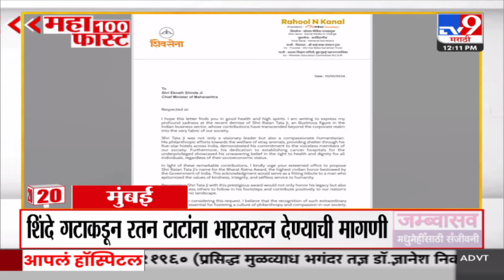MahaFast News 100 | महाफास्ट न्यूज 100 | 12 PM | 10 October2024 | Marathi News| tv9 marathi